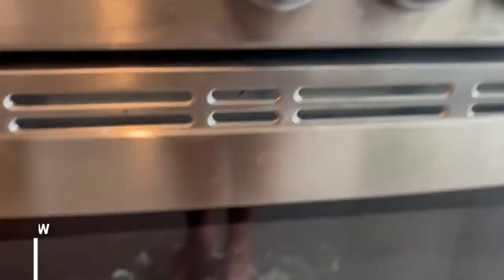LIFE WITH ME VLOG! 1ST VLOG VIDEO+MALL FAIL+ PEEK INTO MY EVERYDAY LIFE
Hello!! welcome to my LIFE WITH ME vlog where i'll be giving you guys a real time view of what goes in my life while living in New York City. This is my first vlog video and I hope you guys enjoy! xoxxoxo